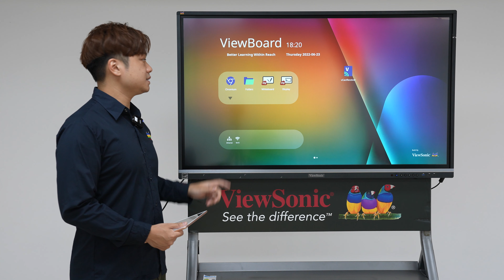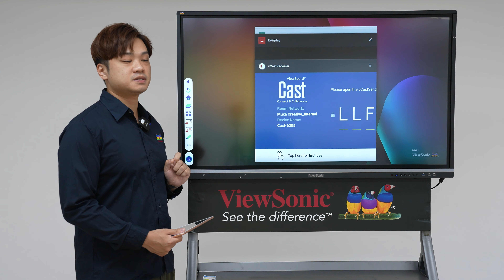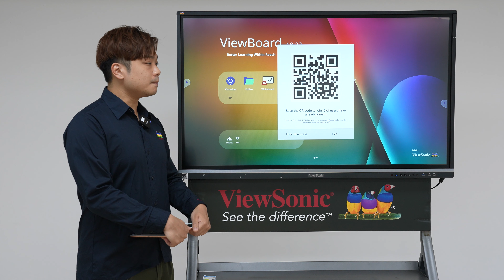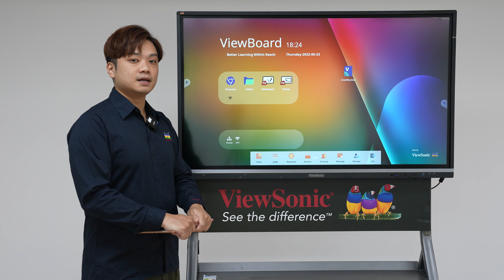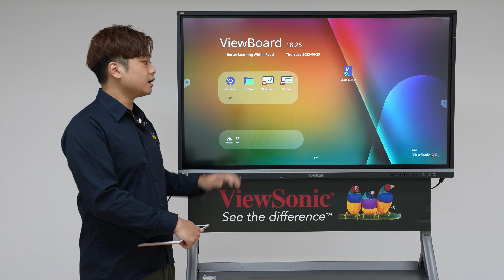【ViewBoard 教學】Side Tool Bar實用工具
ViewBoard 配備了Side Tool Bar，裡面到底有什麼工具？我們一起來學習使用！

myViewBoard Whiteboard 是一款免費的數位白板，它為教師提供了一系列互動課程的強大工具；一站式平台上可同時處理備課、演講和互動參與。提供嶄新的學習體驗。